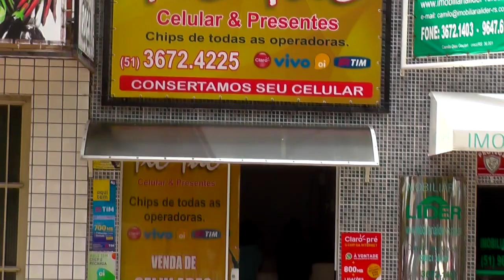ASSALTO A PROPRIETÁRIA DE LOTÉRICA MOBILIZOU A POLÍCIA DA REGIÃO